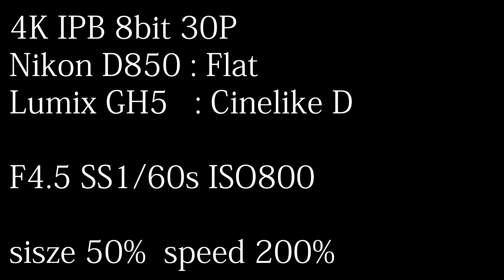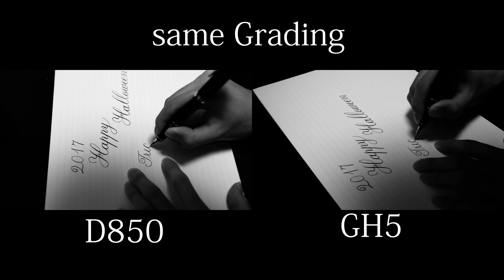[TEST] Nikon D850 Flat vs Lumix GH5 CinelikeD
Nikon D850 VS Panasonic Lumix GH5
Grading test Comparison
Flat vs Cinelike D
Flat is Nikon log?